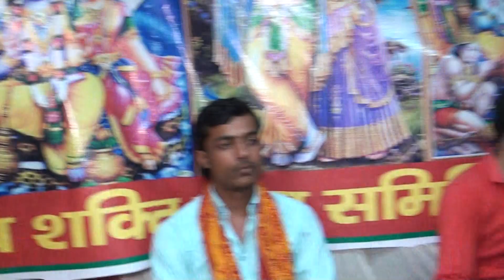||Rama shastri √ नई प्रस्तुति बदायूं में दिखाई जबरदस्त झटके